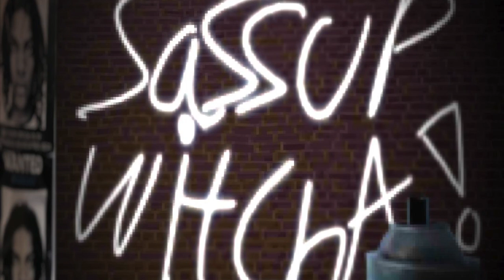angelus - sassup witcha (p. bbyazul & jugowickd)